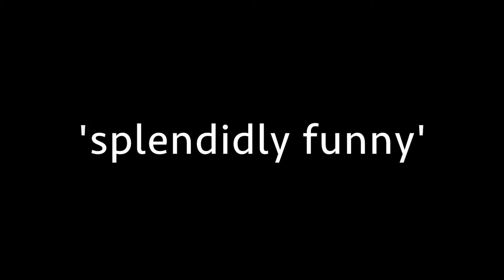GO! A Mini Disaster Musical Teaser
GO! Premiered at The Phoenix Artist Club in London's West End on 19th August, 2014

Written by and Starring Nikki Aitken
Accompanied by Michael Roulston
Directed by Christopher Hurrell